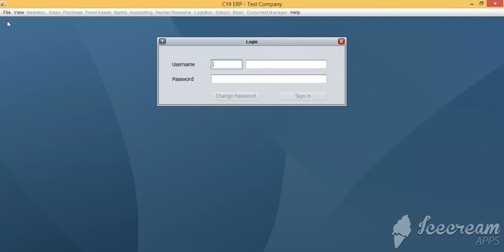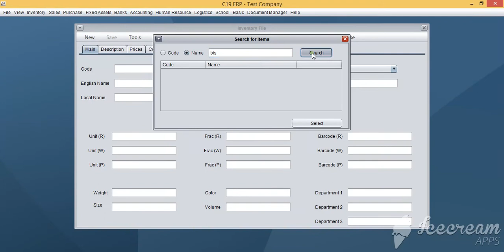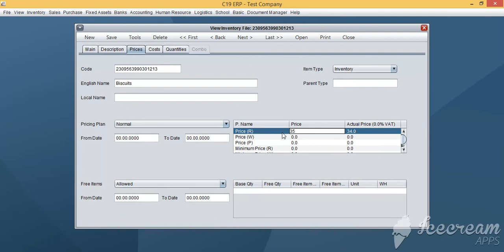How To Delete/Edit Product Item